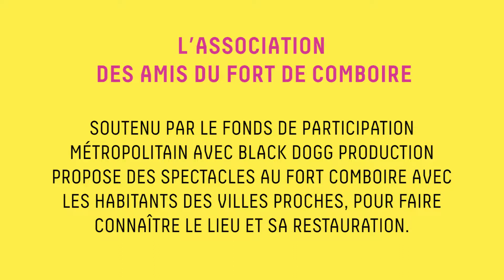Le projet du Fort de Comboire soutenu par le Fonds de participation en 2019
Le Fonds de participation Métropolitain est un dispositif de la Métropole destiné à soutenir les initiatives et projets d'habitants qui contribuent à construire une métropole plus solidaire, plus démocratique et respectueuse de son environnement.

Financé lors de la 1ère session 2019, l'association les amis du fort de Comboire propose en partenariat avec la compagnie Black Dogg un événement culturel sur 4 jours pour permettre aux habitants de la métropole de se rencontrer. la culture est utilisée dans le but de créer du lien social!